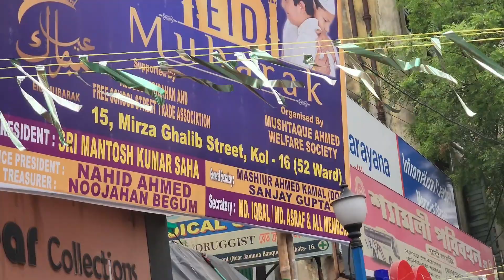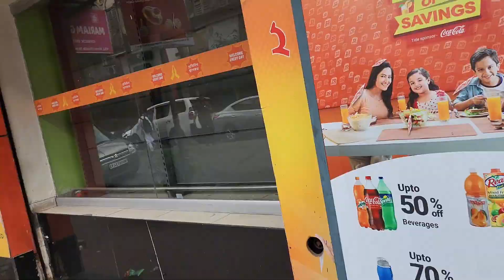কলকাতা ঈদের দিনের রাস্তার অবস্থা/ নেই কোনো আনন্দ উল্লাস